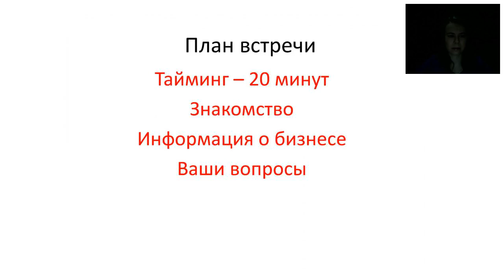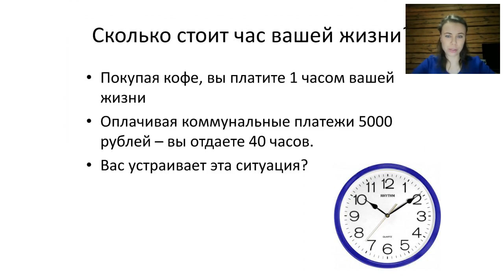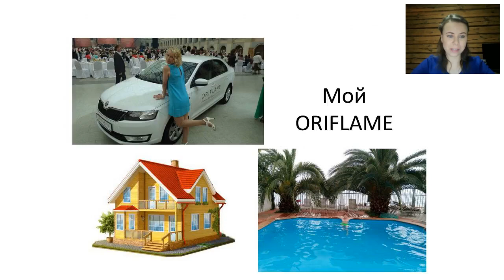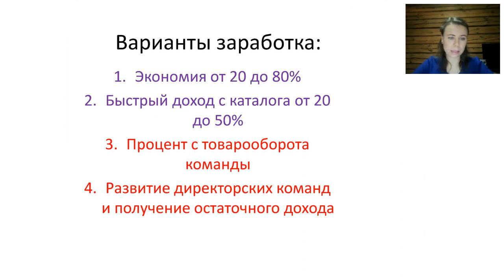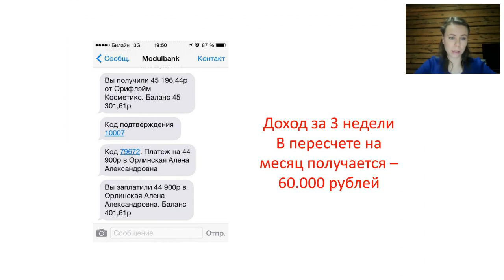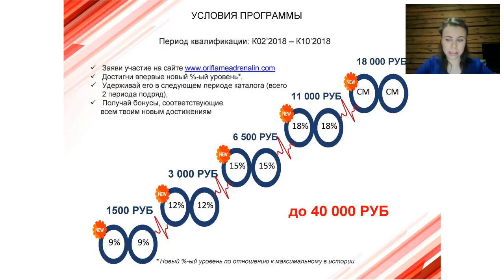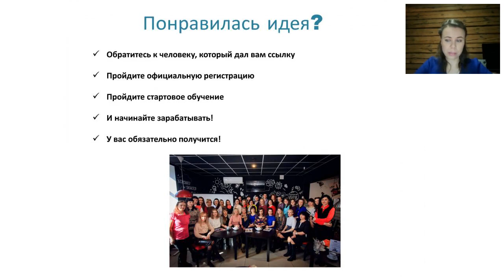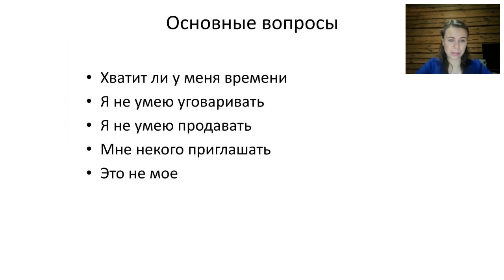Презентация Орифлейм с информацией, как получить 40 000 по акции Адреналин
Как заработать в Орифлейм?
Какие условия для получения бонуса до 40 тысяч рублей по акции Адреналин?

Мой проект "Красота - это просто!"